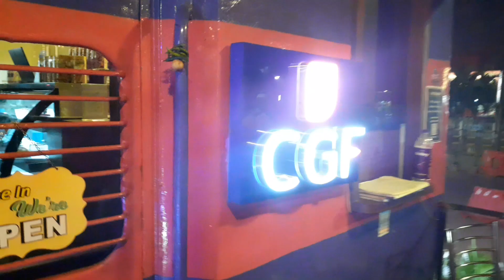guwahati ৰেল ডবাত ৰেষ্টুৰেণ্ট